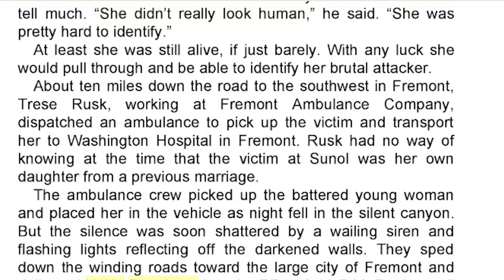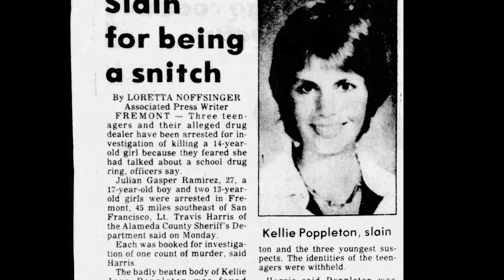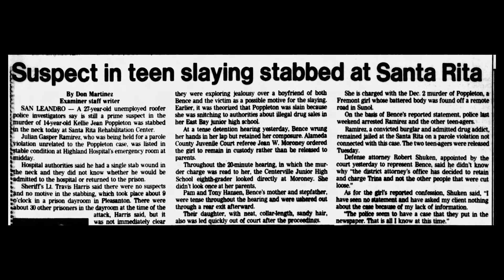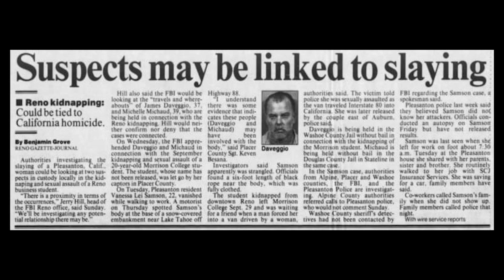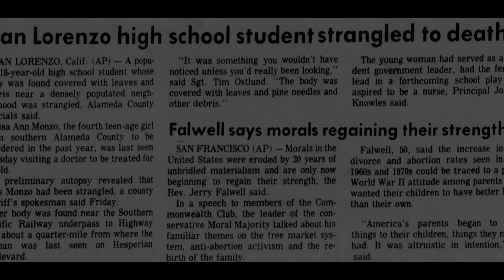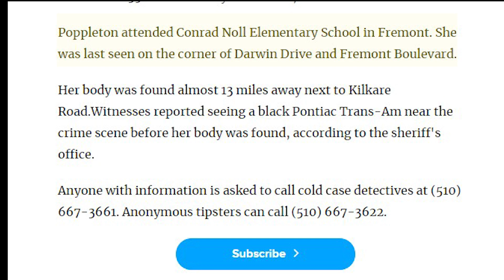The Unsolved Murder of Fremont Girl, Kellie Poppleton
In 1983, the body of 14 year old, Kellie Poppleton, was found on Kilkare rd in Sunol,CA. She had been brutally beaten,raped and strangled to death.